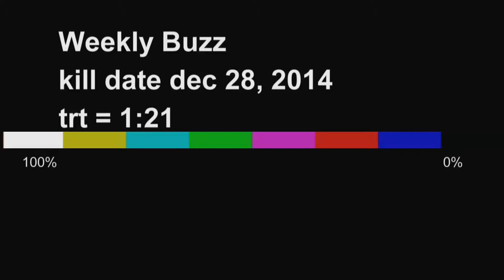Weekly Buzz 12/22 - 12/28